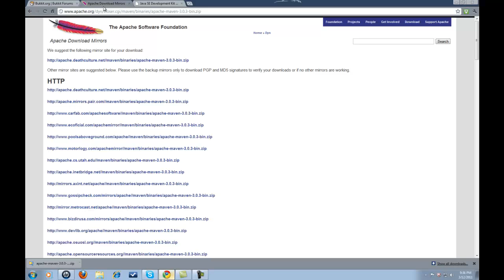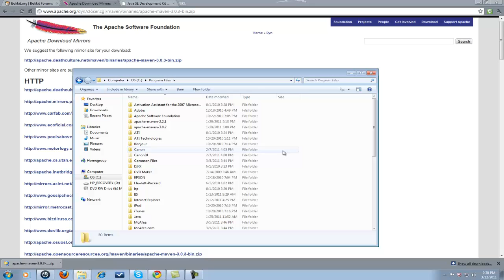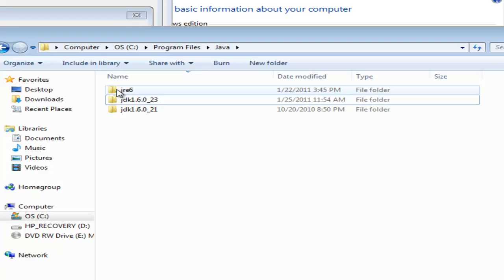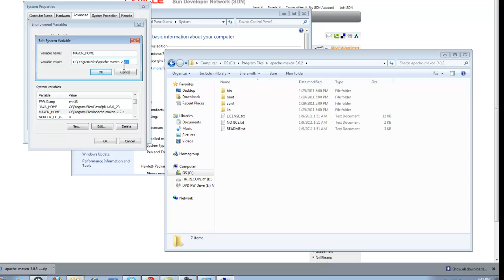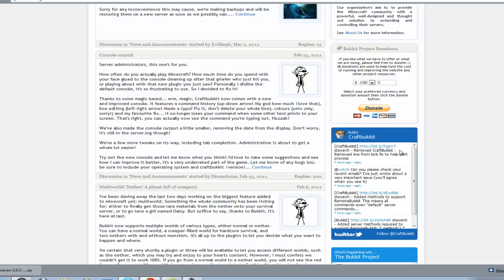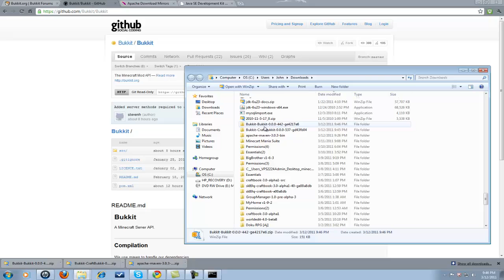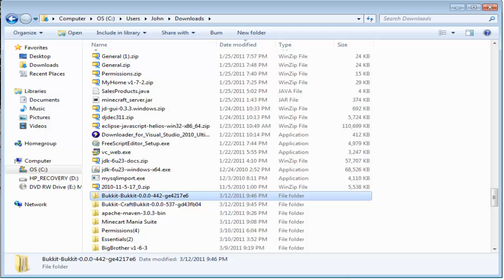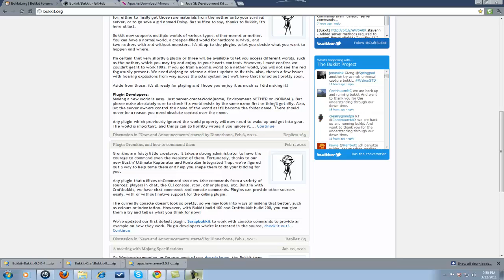HOW-TO: Compile .java files into a jar using Maven (ex. craftbukkit)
I take no credit for any of the software in this video, all copyrights for Java go toSun Microsystems, Inc.